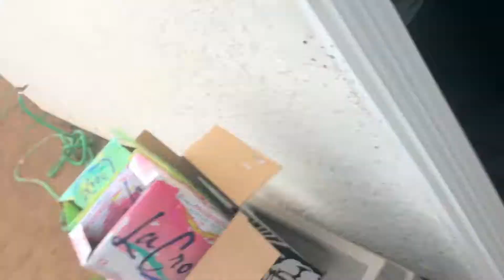Daliy Vlogs | Day 1!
Holy Cannoli I'm BACK! and I'm starting to daily vlog! Follow myself and Remus while Joey is away. We are coming into my favorite time of the year and I'm excited to share my life with you!